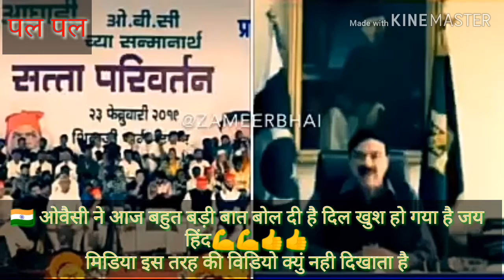ओवैसी# ने जो इस वीडियो में कहा-पूरे देश का दिल खुश हो गया- यही भारत की खूबसूरती है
ओवैसी ने जो इस वीडियो में कहा-पूरे देश का दिल खुश हो गया
जब देश की बात आती है तो सब एक हो जाते हैं यही भारत की खूबसूरती है